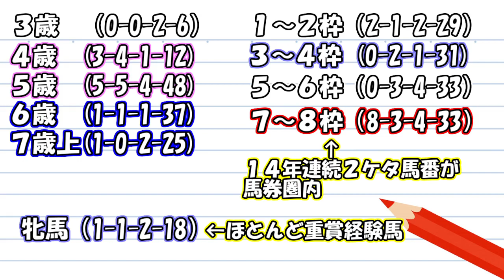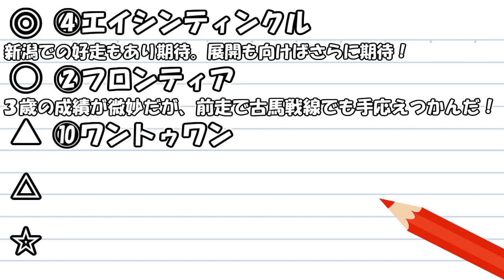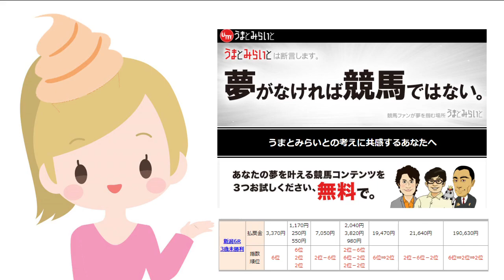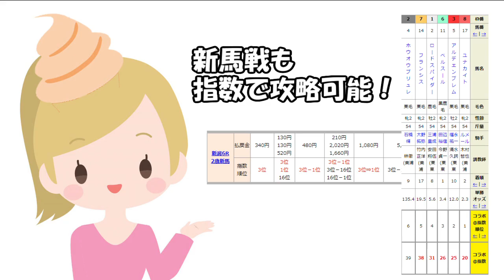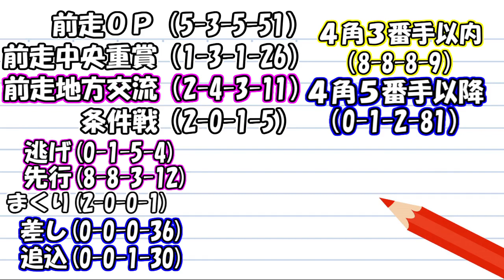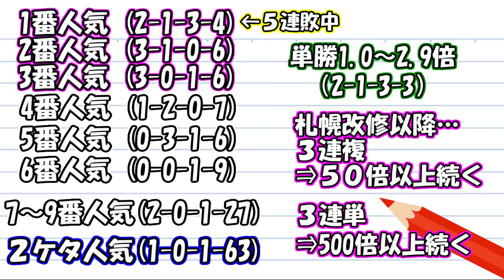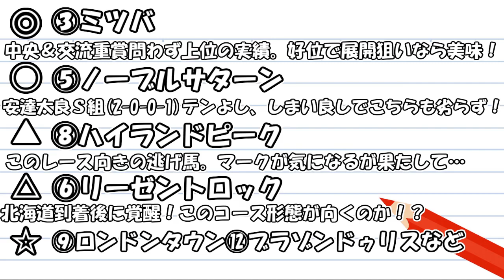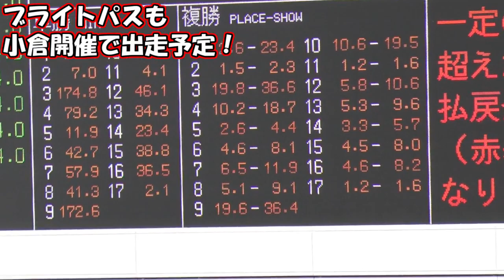☆▲◎△なのになぜ…【競馬】関屋記念 2018 予想（エルムSは3連複的中♪） ヨーコヨソー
アイビスSD＆クイーンS&小倉記念のトリプル的中！！！
参考にした「コラボ指数」（登録無料）は

関屋記念 エルムS 2018の次は
札幌記念  2018 北九州記念をアップ予定です！